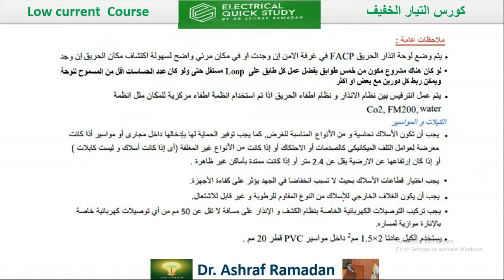Fire Alarm Repeater Panel كورس التيار الخفيف